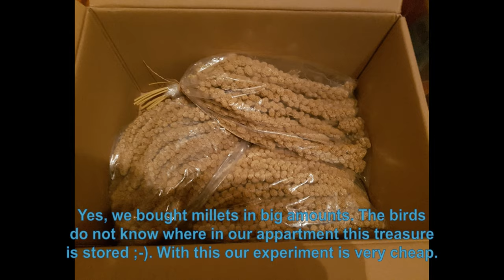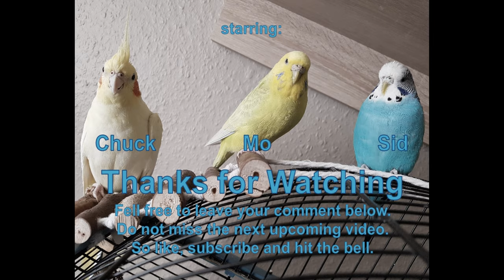RC Birds making Milletgrass - DIY Instruction and Test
Our birds had grass, millets and millet sprouts. So the next consequent step for us was to offer them millet grass. In this video we present you how to plant this specialty.

I thank you for supporting our youtube channel with your purchasing.

All shown videos on the channel „RC Birds“ are intended for adults and ages +14 years. For several reasons the content of the youtube channel „RC Birds“ is not suitable for children.

music credits 2:28 - 3:03: